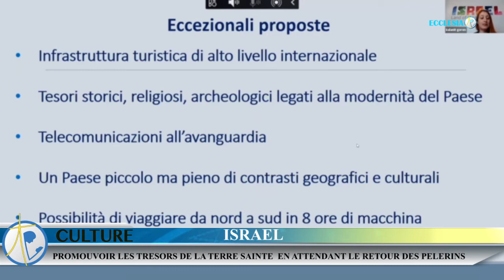REVUE D'ACTUALITE DU 06 JANVIER 2021